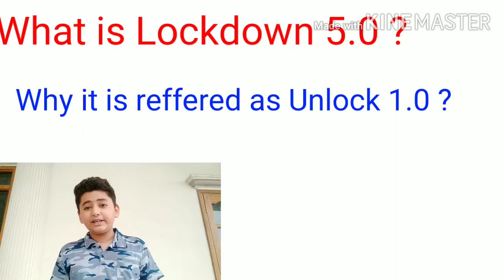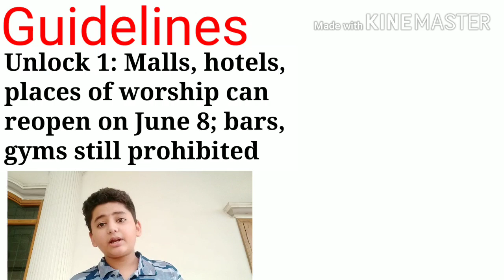What is lockdown 5.0 ? Or Unlock 1.0 Yuvraj Bhatara uvworld uv yuvi lockdown #5.0